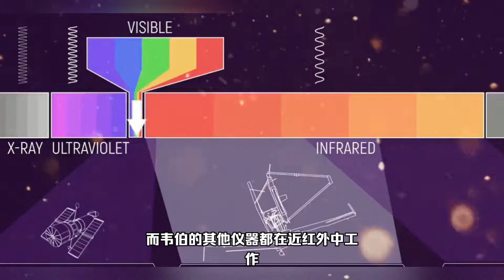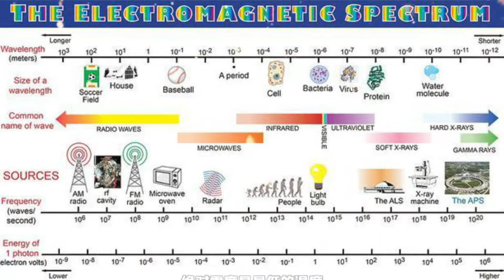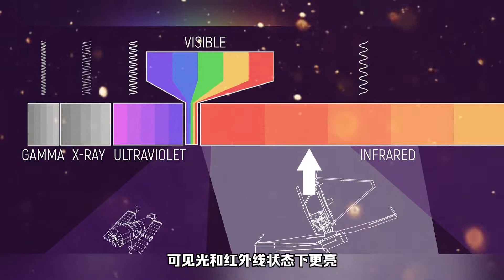韦伯望远镜再立新功，全新仪器揭示宇宙星系真实面貌